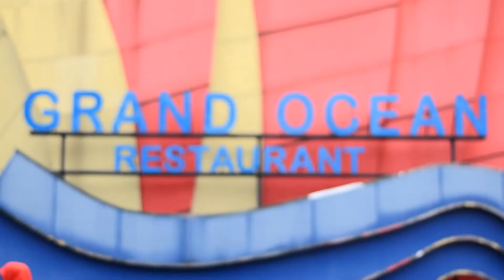Wedding Ulfa & Rosyid - Kitamoto Media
Berikut merupakan wedding clip mbak Ulfa & Bg Rosyid, penagntin ini seru kali buat kami keatawa, pokoknya motret pengantin ini buat senang. hii. Barakallah yah, semoha Samara. Amiin